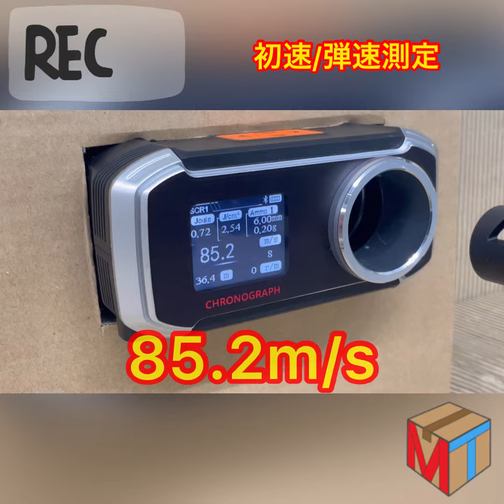【東京マルイ】BIOHAZARD Lightning Hawk.50AE マグナムポートカスタム ガスブローバックハンドガン 実演&初速/弾速計測動画やってみた レビュー 商品紹介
【株式会社TMガレージ・ホビー事業部について】
新品から中古まで、幅広くエアガン・ガスガン・エアコキ・電動ガンの通信販売を行っている会社です。
ヤフーオークションを中心に、日々沢山の商品を出品しておりますので、是非お気軽に覗いてください。

住所　　　〒300-0815　茨城県土浦市中高津3-15-17
営業時間　09:00〜12:00、13:00〜18:00（日曜定休）